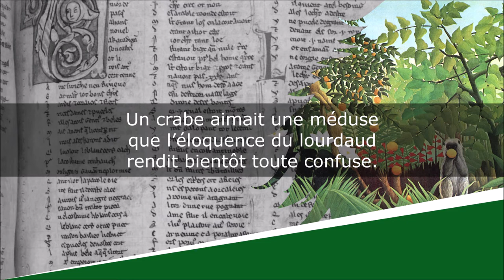Le Crabe amoureux - Fables d'aujourd'hui - Pierre Béarn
Le Crabe amoureux
Fables d'aujourd'hui

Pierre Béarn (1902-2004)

Lecture : AB
Portrait de couverture : Photographe indéterminé
Illustration de fond : Henri "Le Douanier" Rousseau

Texte :
Un crabe aimait une méduse
que l’éloquence du lourdaud
rendit bientôt toute confuse.

« Belle dolente entre deux eaux,
disait le crabe usant de ruse,
Soyez la Muse des Tourteaux !
Je jouerai de la cornemuse
et vous deviendrez sur les flots
le château d’eau où l’on s’amuse ! »

Il offrait sa pince en cadeau.
« Pour te croire, dit le Méduse,
j’attendrai que tu sois manchot ! »